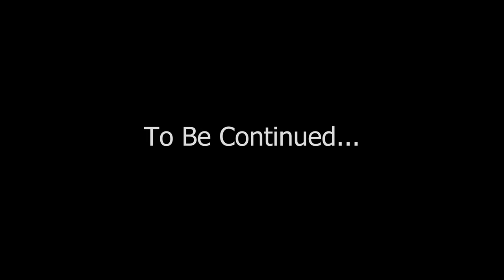Mother and Son - Details (Sun) Hand Embroidery - Needle Painting LIT decor (Part 3)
* READ THIS IF YOU'RE USING MY TEMPLATE *
You can promote my channel and share links, but the following actions are unacceptable.
- Pretending to be LIT DECOR
- Selling my patterns
- Distributing my patterns without my permission
- Unauthorized uploading of my videos to other channel (sites) without credit
It CAN'T be used in anything monetized or commercial. You can use my template for non-commercial purposes (personal use only). I won't be held accountable for whatever happens.

* If you want to make a donation for channel development, you can do it through PayPal by clicking this
Your support is my reward and motivation to create and share more!